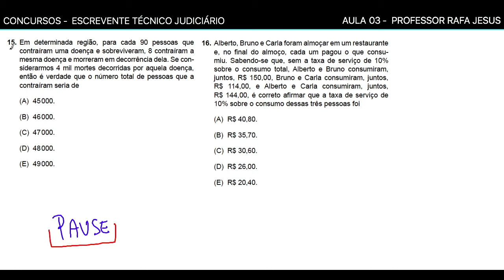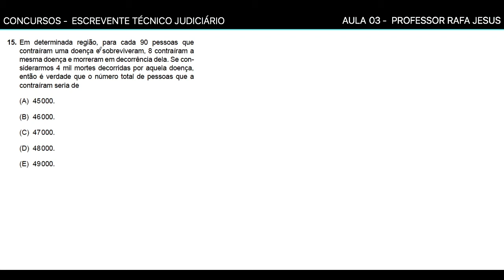RAZÃO e PROPORÇÃO/ SISTEMAS LINEARES - MATEMÁTICA para CONCURSOS - QUESTÕES RESOLVIDAS #3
Quer passar em um concurso e a matemática te atrapalha? Aprenda com o Rafa Jesus e mude isso!

Nessa aula o professor Rafa Jesus, do canal Tá Lembrando, resolve mais duas questões do concurso para ESCREVENTE TÉCNICO JUDICIÁRIO. É a terceira aula com a resolução dos problemas de matemática dessa prova.

Estudando matemática com o professor Rafa Jesus, você aprenderá além de matemática, estratégias para ir melhor nos estudos e consequentemente nas provas!

Os dois problemas de matemática resolvidos nessa aula, abordam dois temas famosos de matemática para concursos: razão e proporção e também sistemas lineares!